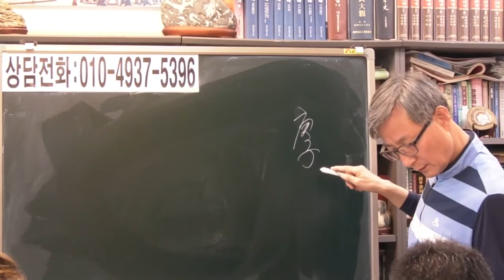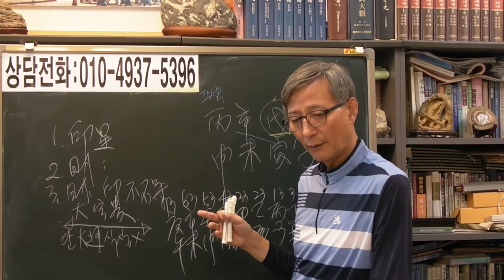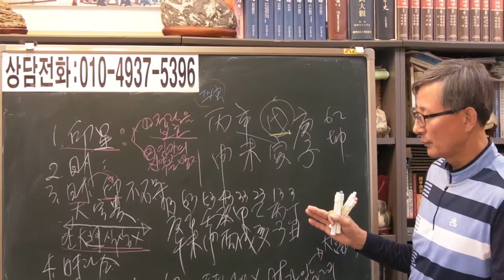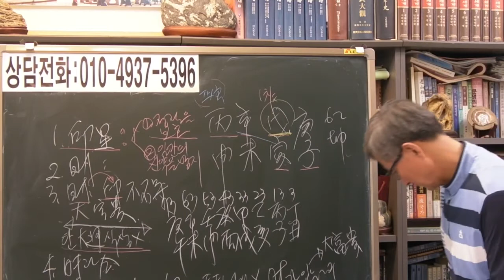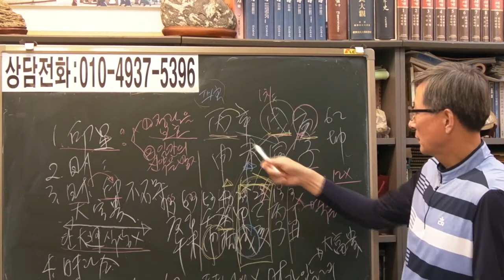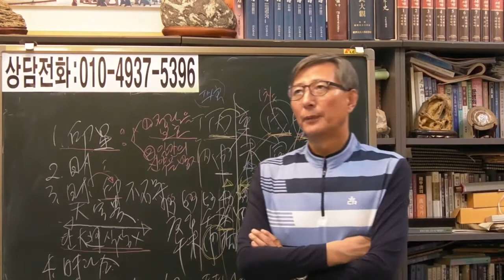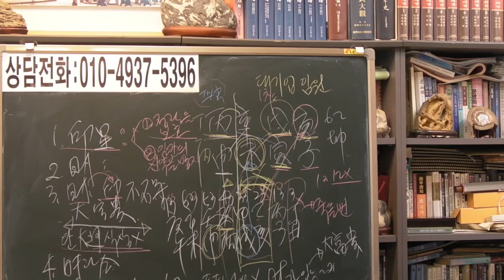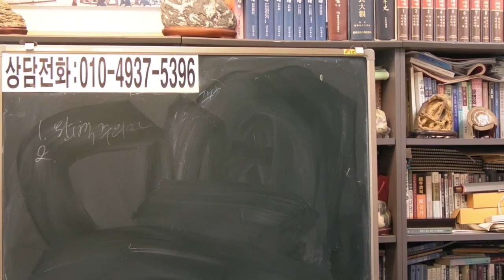즉문즉답 139 대기업 임원 여자 [안국준 사주 통변 302 ]